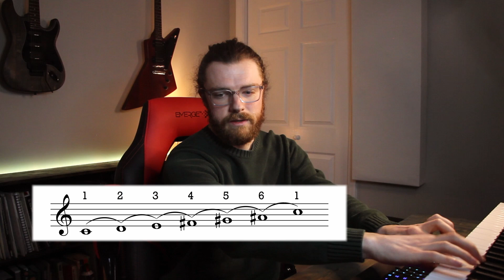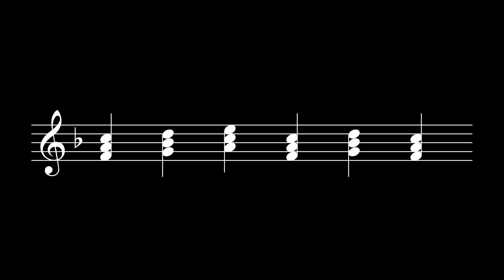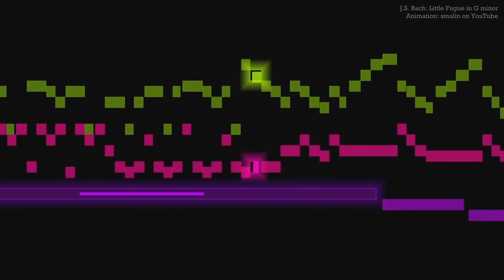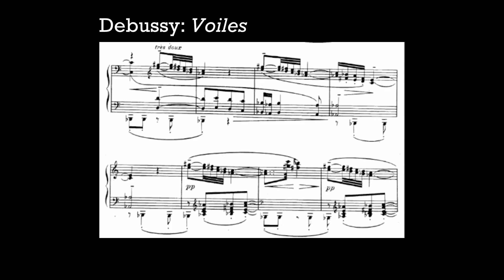What is impressionist music?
Impressionist music. Debussy. Satie. Ravel. That type of thing.